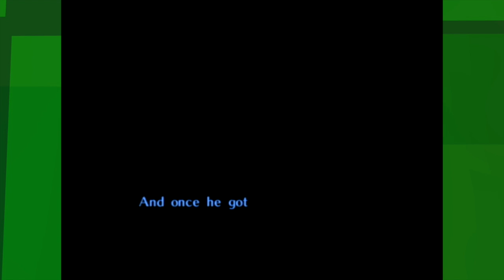EKG: Zelda Majora's Mask: Just Dance! (Campaign - Ep. 4)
Link learns a jig, and the teaches laddies that jig. The action never stops!

The Legend of Zelda: Majora's Mask[a] is an action-adventure video game developed and published by Nintendo for the Nintendo 64. It was released in Japan on April 27, 2000, in North America on October 26, 2000, and in Europe on November 17, 2000.[4] Approximately 314,000 copies of the game were sold during its first week in Japan,[5] and three million copies were sold worldwide.[6] The game was rereleased for the GameCube as part of The Legend of Zelda: Collector's Edition in 2003, for the Wii's Virtual Console service in 2009,[7] and for the Wii U's Virtual Console service in 2016. An enhanced remake for the Nintendo 3DS, titled The Legend of Zelda: Majora's Mask 3D, was released in February 2015.

Majora's Mask is the sixth main installment in The Legend of Zelda series and the second using 3D graphics, the first being the game's predecessor, The Legend of Zelda: Ocarina of Time. Widely regarded as a darker entry in the Zelda franchise by critics and fans alike, Majora's Mask is set in Termina, an alternate version of the usual series setting of Hyrule, where the Skull Kid has stolen Majora's Mask, a powerful ancient artifact. Under its influence, the Skull Kid causes the land's moon to slowly fall towards Termina, where it crashes after three days. The protagonist Link repeatedly travels back in time to the beginning of the three days to find a way to stop the moon from destroying the world.

The gameplay is centered on the perpetually repeating three-day cycle and the use of various masks, some of which allow Link to transform into different beings. Link learns to play several melodies on his ocarina, which have a variety of effects like controlling the flow of time or opening passages to four temples, which house challenges Link must overcome. Unlike Ocarina of Time, Majora's Mask requires the Expansion Pak, which provides additional memory for enhanced graphics and more on-screen characters. Majora's Mask was acclaimed by critics, who praised the graphics and complex story. It is now considered to be one of the best games ever made.